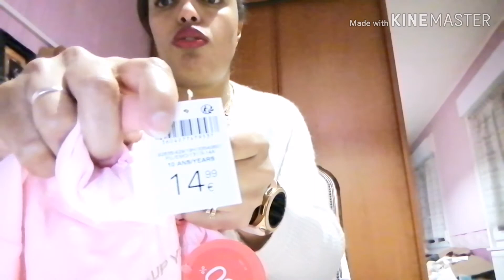Camaïeu/ okaïdi /Showroom privé